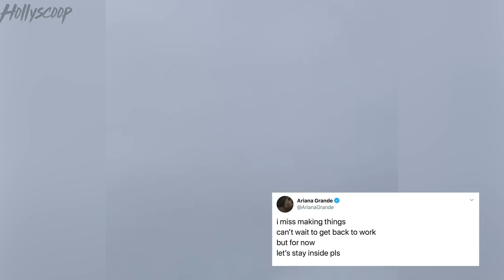Ariana Grande Finds Herself A NEW MAN While LOCKED Up Inside Her House!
Ariana Grande has herself a NEW man AND quarantine partner after her split from Mikey Foster...PLUS she teased that she has new music coming...as long as we all stay inside of course. So everyone stay the EFF inside and stay right here for this details of this video right now.